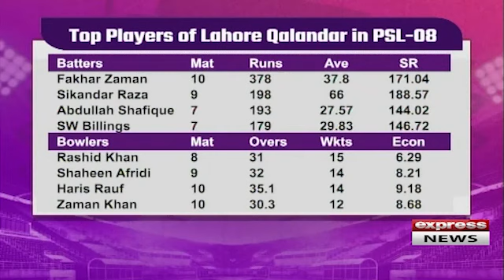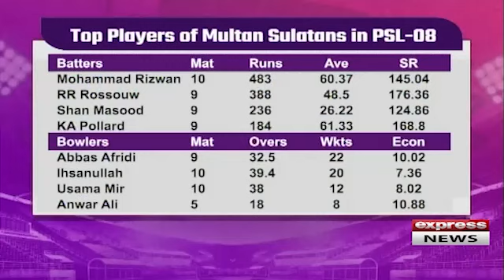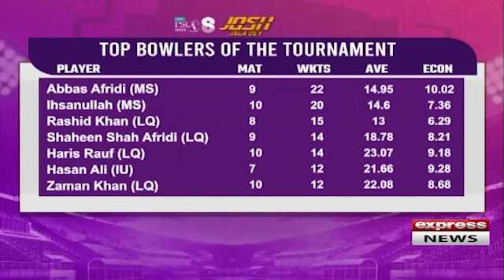Josh Jaga De - PSL Special Transmission | Mirza Iqbal Baig | Express News | 15th March 2023